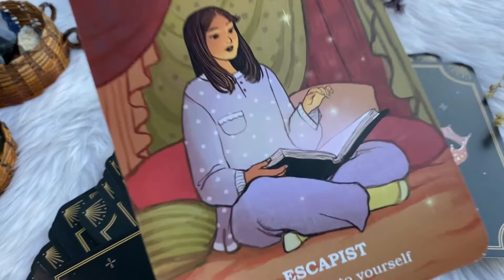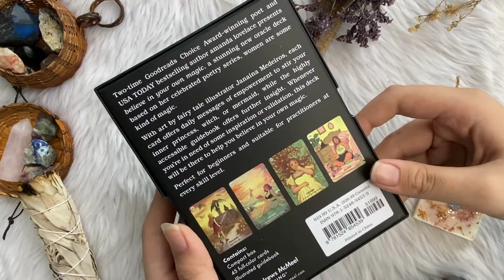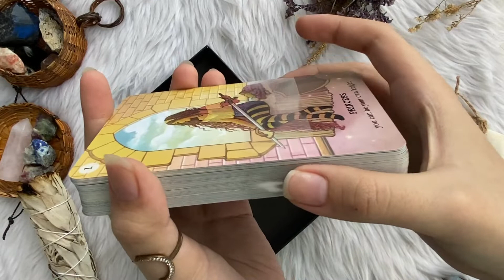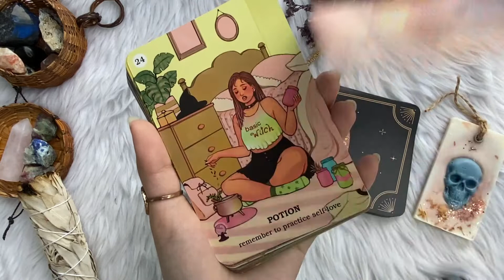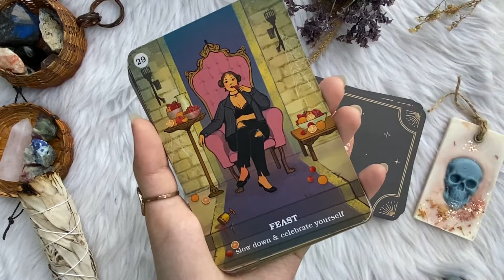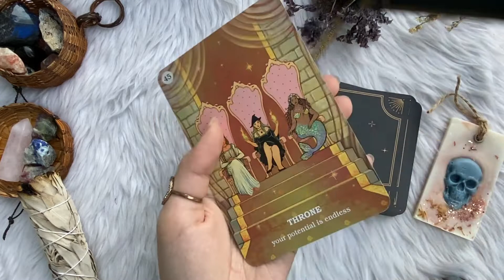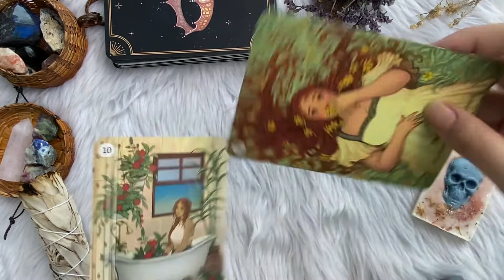Believe In Your Own Magic Oracle Deck Unboxing & Flipthrough in 4K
I impulsively bought this deck home with me last week while I was strolling around town. I think it called me lol! 😅

Overall, the deck has a lovely art, filled with positive messages. It feels very empowering and uplifting to pull out a card. The diversity is also 💯 The cards are quite big and its also matte, but surprisingly it is very easy to shuffle considering the size.